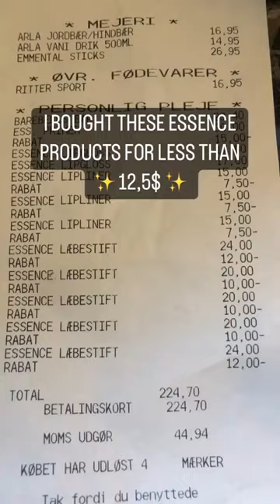Haul 💄shorts youtubeshorts short shortvideo makeup haul makeuphaul essence drugstoremakeup